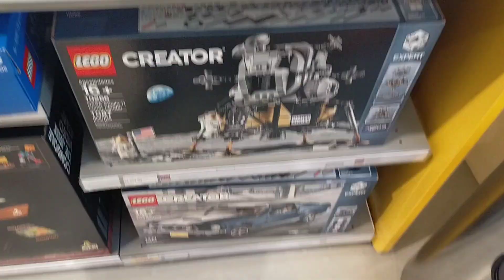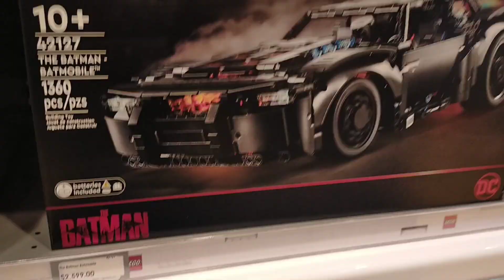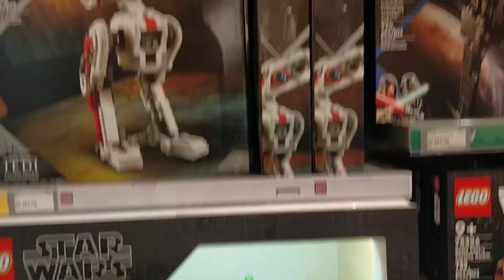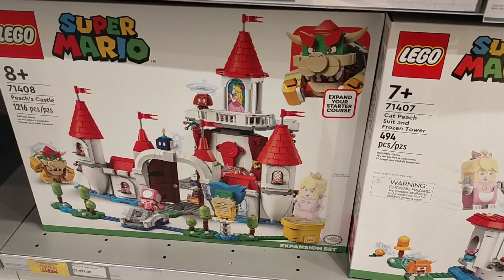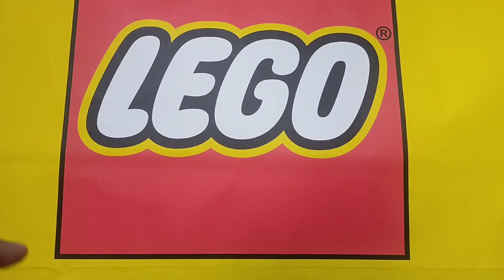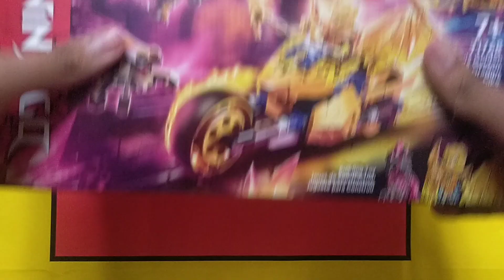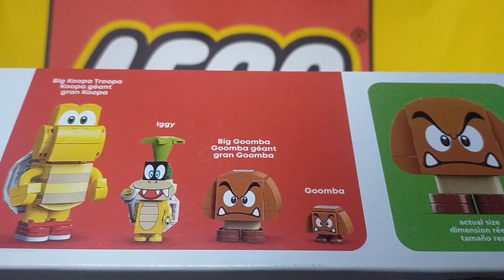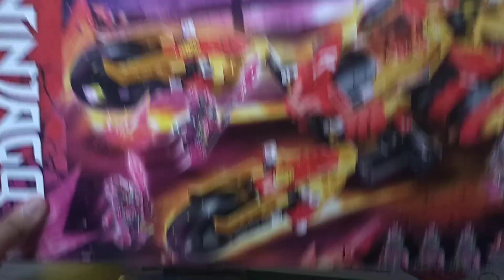LEGO STORE LEÓN: Nuevos Sets Del Verano + Cacería |EN ESPAÑOL.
HOLA AMIGOS EN ESTA OCASIÓN LES MUESTRO LOS NUEVOS SETS DEL VERANO DE 2022 Y LA CACERÍA EN LA LEGO STORE DE LA CIUDAD DE LEÓN.